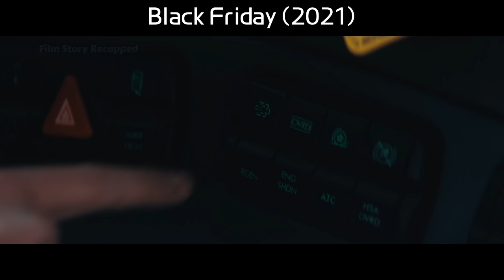An insignificant ball of flesh falls from the sky, but carries the zombie virus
Strange meatball fell from the sky, people who have touched it have become zombies, and finally the meatball turned into a super zombie